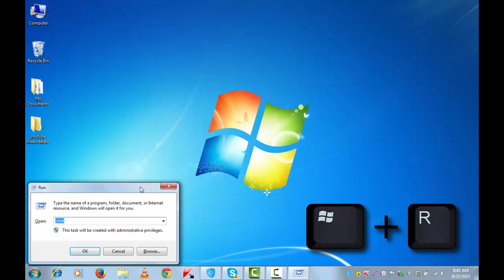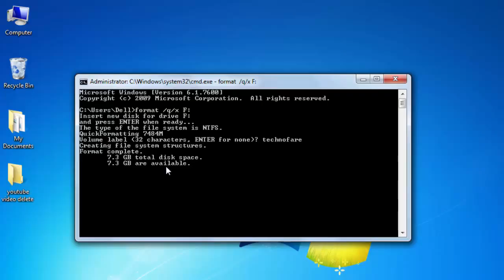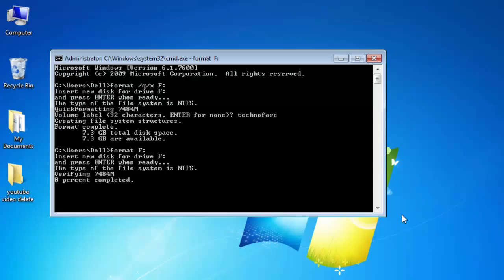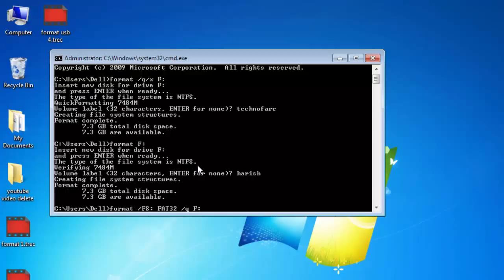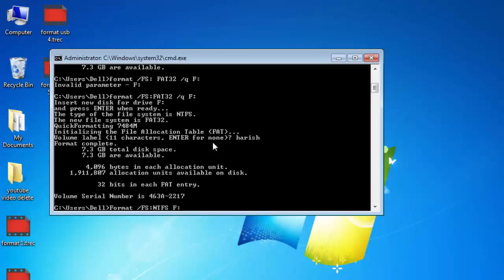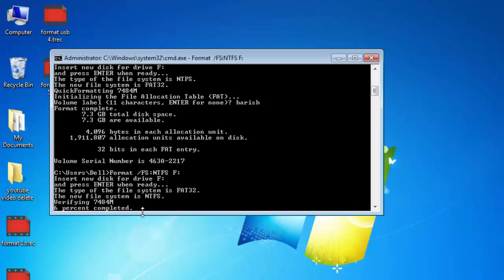How to format USB drive using CMD method?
You may have a need to more securely format your USB flash drive, for which you can use the command prompt method on windows.

While formatting USB flash drive using windows explorer method, sometime you may get an error or virus may not be getting removed, in such scenario, CMD method may be more useful.

Using this method, you can do a quick format as well as a normal format ( this  can take 20 to 40 minutes)

CMD commands to format USB:
• For quick format:
Format /q /x  USB Drive letter: and press Enter
• For normal format:
Format USB Drive letter:
And
• To format the USB flash drive with different file system quickly:
Format  /FS: FAT32  /Q  USB Drive letter: and hit enter
• To format the USB flash drive with different file system normally:
Format  /FS: FAT32  USB Drive letter:  and hit enter

Note: This process works on Windows Vista, or Windows 7 and 8.